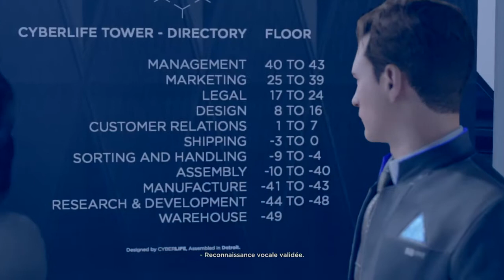Detroit Become Human - Bataille pour Detroit (1 sur 3)